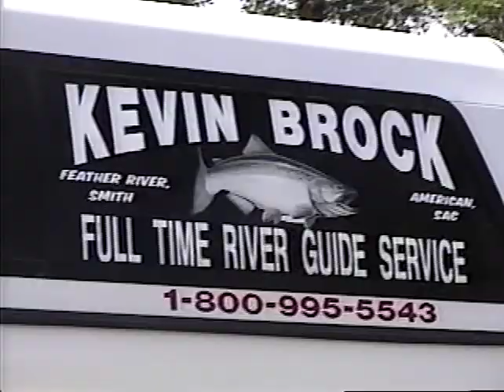Kevin Brock Wild Trout Drift Fishing the Sacramento River with the Western Angler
Wild Trout Drift Fishing the Sacramento River  on The Western Angler TV show aired circa late 1990s on northern California public access for over 25 years! staring Fish On Fred Boliba. with fishing guide Kevin Brock. Videographer: Claudia Boliba.